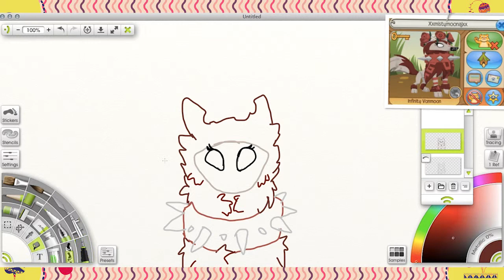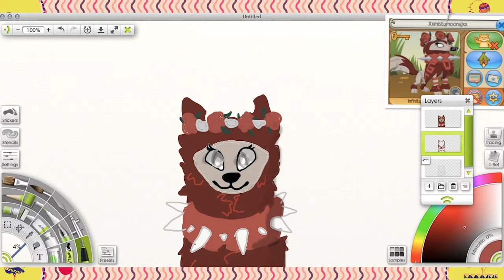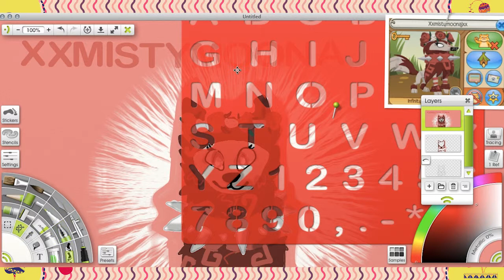art for xxmistymoonajxx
this is art for a very AMAZING friend of mine,that helps me out all the time. And i hope you really like this drawing.